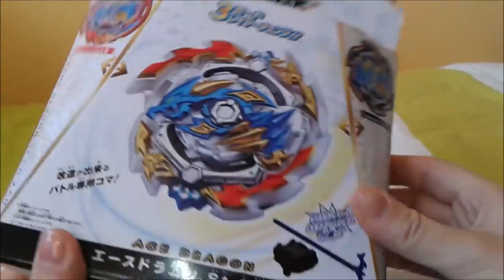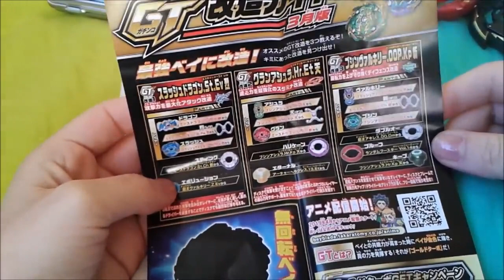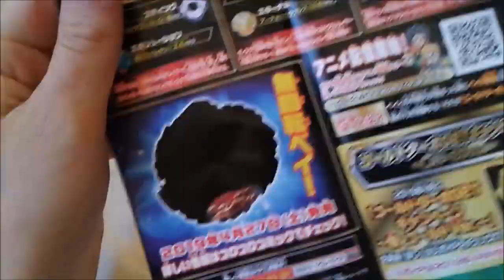B-133 ACE DRAGON St.Ch Zan | Beyblade Burst GT - Unboxing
[REUPLOAD de ma chaîne Beyblade Ryuk Shinigami]